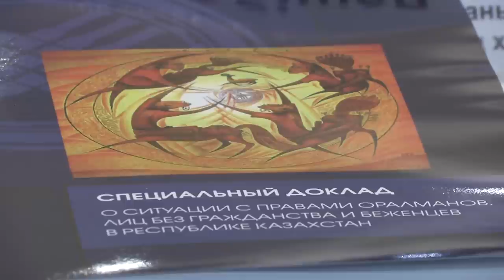22/08/2018 - Бірінші Қарағанды телеарнасының жаңалықтары